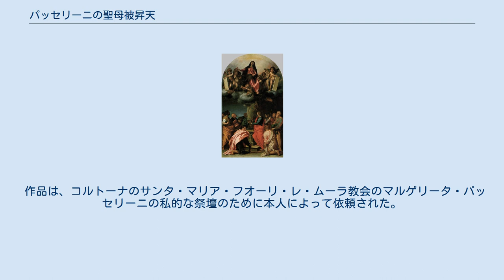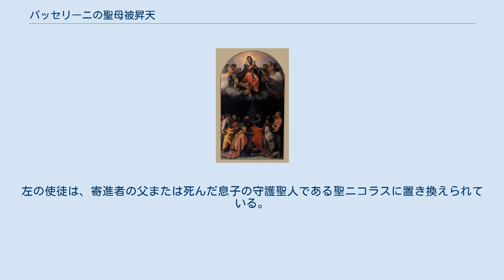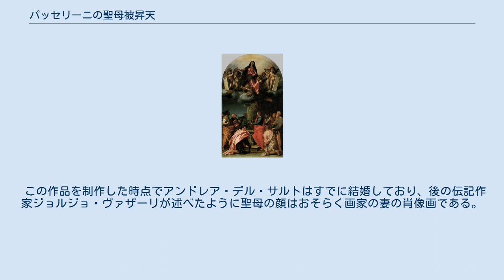パッセリーニの聖母被昇天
アンドレア・デル・サルトの作品
アンドレア・デル・サルト『パンチャティキの聖母被昇天』(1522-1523年頃)、パラティーナ美術館 『パッセリーニの聖母被昇天』（パッセリーニのせいぼひしょうてん、伊: Assunta Passerini）は、イタリアの盛期ルネサンス期の巨匠、アンドレア・デル・サルトが1526年に描いた板上の油彩画である。
イタリア、フィレンツェのピッティ宮殿内にあるパラティーナ美術館に所蔵されている。
 作品は、コルトーナのサンタ・マリア・フオーリ・レ・ムーラ教会のマルゲリータ・パッセリーニの私的な祭壇のために本人によって依頼された。
契約は絵画を155フローリンの価格とし、1526年に交わされた。
1553年に、教会の僧たちは本作を含む財産とともにサン・タントニオ・デイ・セルヴィ教会に移転した。
 本作は、1639年にフェルディナンド2世・デ・メディチ大公に購入された。
教会に残すために大公が制作費を支払った複製は現在、コルトーナ司教区美術館に所蔵されている。
その後、アンドレア・デル・サルトによる同様の『パンチャティキの聖母被昇天』の対作品として、本作は現在の所蔵元であるピッティ宮殿に移された。
 アンドレア・デル・サルトは、以前の『パンチャティキの聖母被昇天』をモデルとして本作を描いた。
二点の間のいくつかの相違として、風景の代わりに暗い背景、聖母マリアと周囲の天使の異なる位置、そして右にひざまずいている使徒を寄進者の保護者であった祝福されたマルゲリータ・ダ・コルトーナに置き換えていることが挙げられる。
左の使徒は、寄進者の父または死んだ息子の守護聖人である聖ニコラスに置き換えられている。
 この作品を制作した時点でアンドレア・デル・サルトはすでに結婚しており、後の伝記作家ジョルジョ・ヴァザーリが述べたように聖母の顔はおそらく画家の妻の肖像画である。